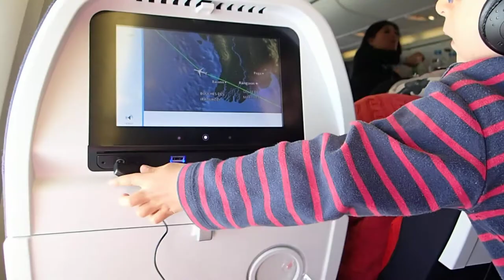Tourisme Travel: In Việt Nam - 2016 au Việt Nam 194